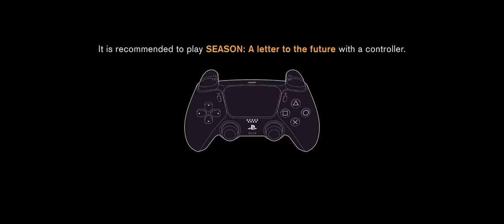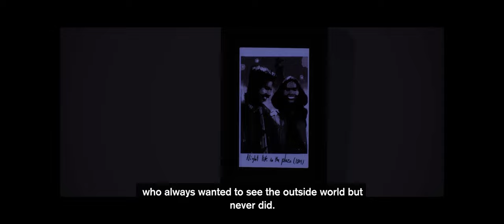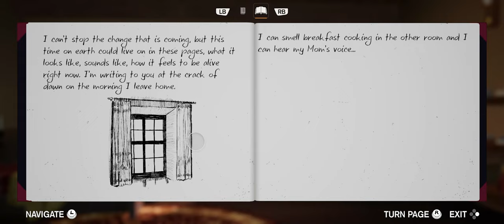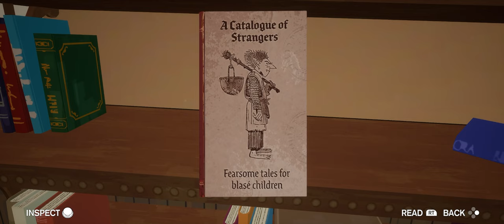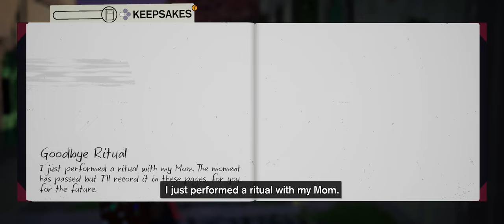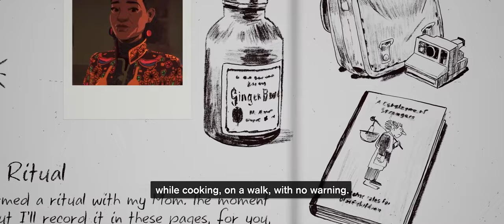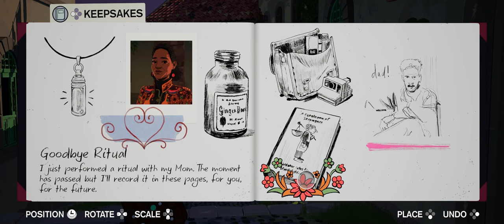30 Minute Season: A Letter to the Future - Ch 1, Ep 1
Cody plays through Season, sharing what he experiences as the story unfolds.